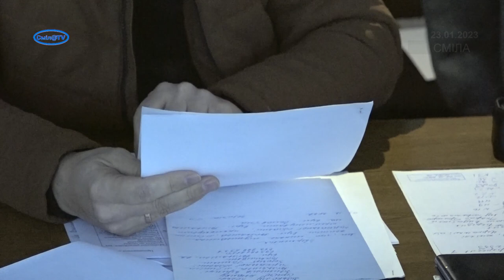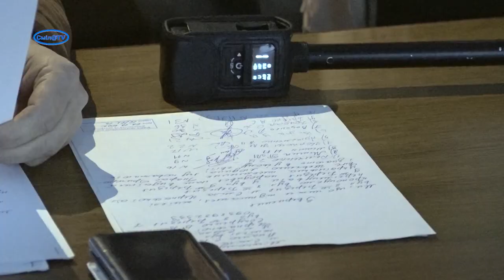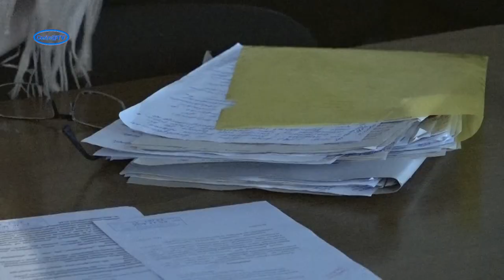На сесії можуть перейменувати 48 вулиць Сміли